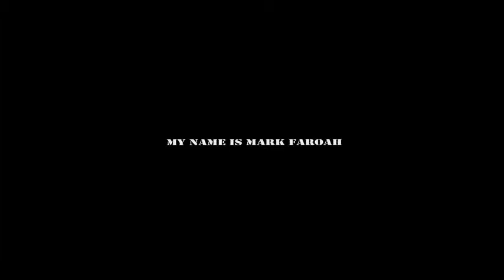Time Ramesside (A New Reckoning)